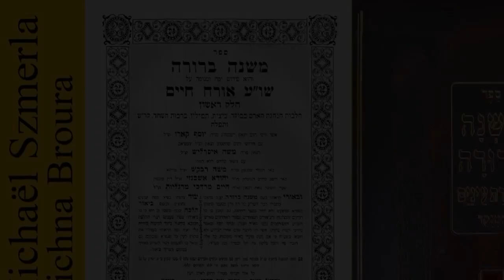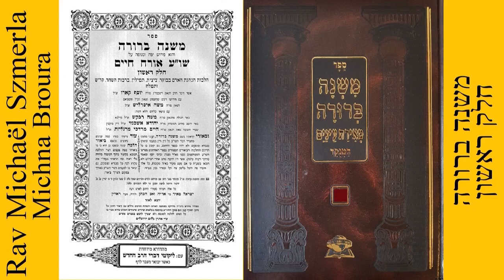Rav Michaël Szmerla - Michna Broura דף סד' ע"ב - משנת סופרים - צורת אות ק' ר' ש' ת'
La Michna Broura est un commentaire sur la section Orah Hayim du Choulhan Aroukh, le code standard de Loi juive.Il fut rédigé par Israël Meir HaCohen, plus connu sous le nom de 'Hafets 'Haïm, rabbin et posseq d'Europe de l'Est, à la fin du XIXe siècle et au début du XXe. Il ajoute des lois concernant des sujets sur lesquels le Choulhan Aroukh ne s'est pas directement exprimé, amène bien des sources de bien d'autres posseq, chose qui facilite le travail à l'étudiant amateur. Parfois, le 'Hafets 'Haïm donne son propre avis, face à des contradictions ou autres problèmes.